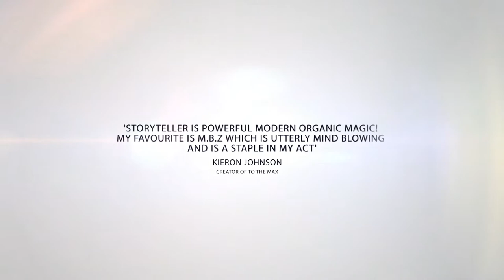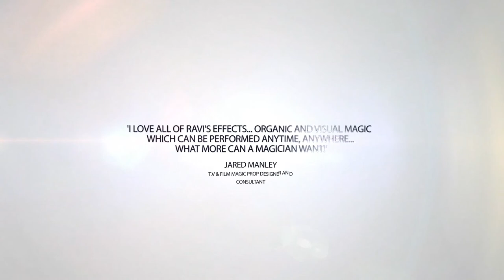Storyteller by Ravi Mayar and Enigma LTD. - The Magic Warehouse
RAVI MAYAR IS BACK WITH SEVEN BRAND NEW ORGANIC "NO CARD TRICKS" ROUTINES. RAVI IS KNOWN FOR CREATING STUNNING VISUAL MAGIC WITH EVERYDAY ITEMS THAT PEOPLE CAN RELATE TO. RAVI TAKES YOU STEP BY STEP THROUGH EACH ROUTINE TO ENSURE YOU WILL BE READY TO PERFORM THESE EFFECTS IN NO TIME

... GET READY FOR STORYTELLER.

'STORYTELLER IS POWERFUL MODERN ORGANIC MAGIC! MY FAVOURITE IS M.B.Z WHICH IS UTTERLY MIND BLOWING AND IS A STAPLE IN MY ACT' - KIERON JOHNSON CREATOR OF TO THE MAX